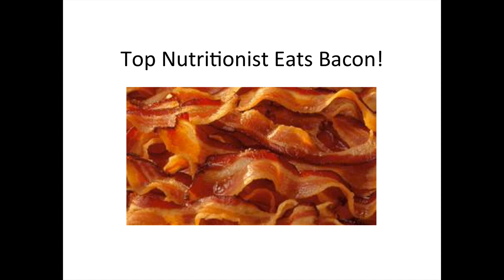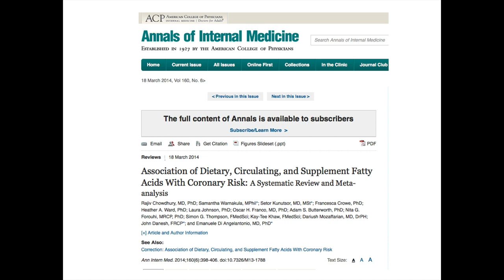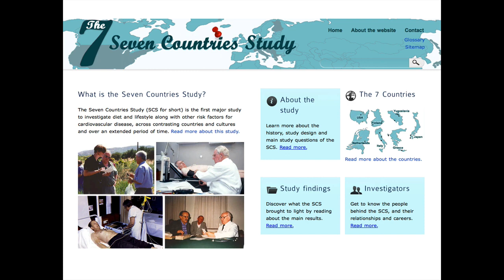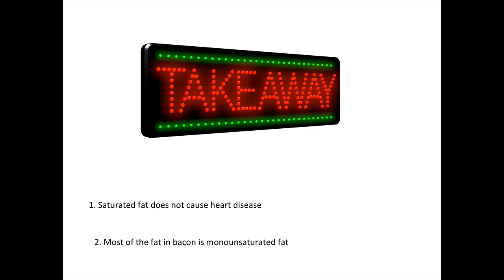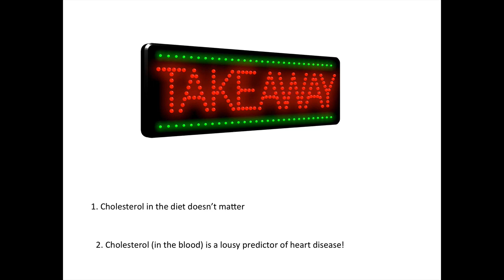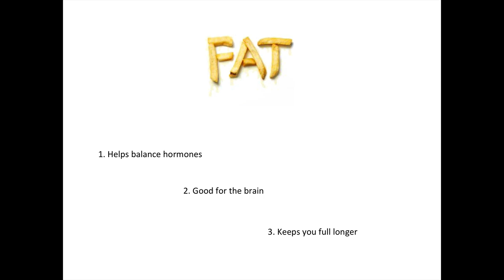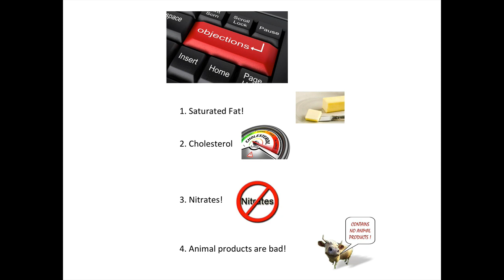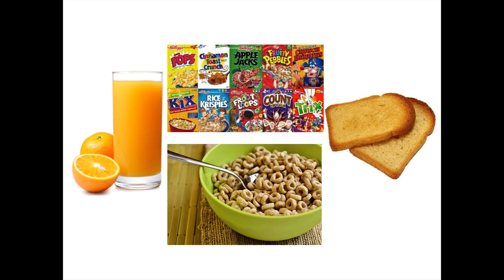Why A Top Nutritionist Eats Bacon - Jonny Bowden, PhD, CNS, (aka “The Nutrition Myth Buster”)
Why top Nutritionist eats bacon - Jonny Bowden, PhD, CNS, (aka “The Nutrition Myth Buster”)